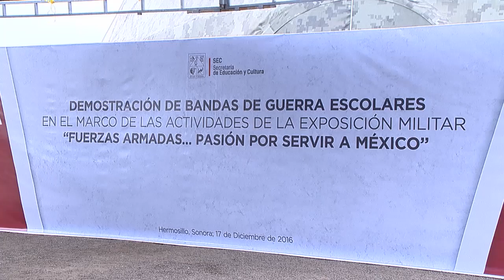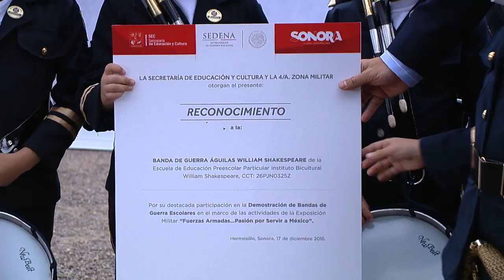ASPECTOS SEC DEMOSTRACION DE BANDAS DE GUERRA 17DIC16